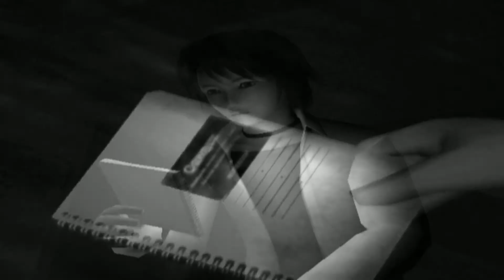Fatal Frame Walkthrough Game Play Part 1 - Asian George Washington?? [Ps2, HD - 1080p]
This Game Play/Walkthrough of Fatal Frame created by Tamco [2001] for the Xbox, Ps2, and Nintendo 3DS will include the tutorial, as well as all the missions leading up to the end. SPOILERS will be a thing, as this Game Play/Walkthrough will be a complete Game-Play.

Based on a true story, Fatal Frame recounts Miku's investigation for her brother Mafuyu, who has been missing for two weeks. Her latest clue leads her to the abandoned Himuro mansion, a place that local townsfolk fear. Gifted with a supernatural sixth sense, you'll guide Miku as she explores the areas in the mansion where Mafuyu was last seen investigating the disappearance of three other people. Armed with only a camera, you must discover the connection between mysterious disappearances, restless spirits, and ritual sacrifices